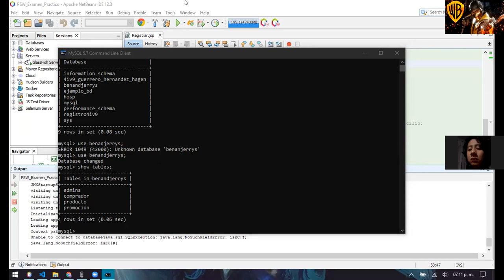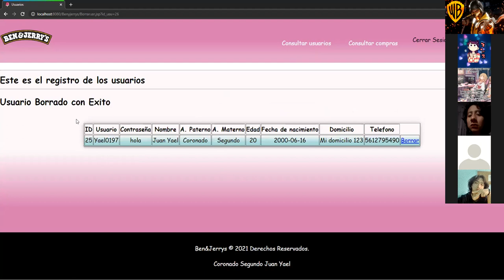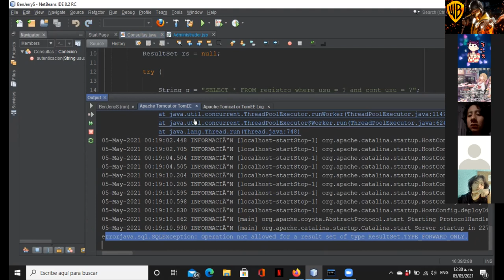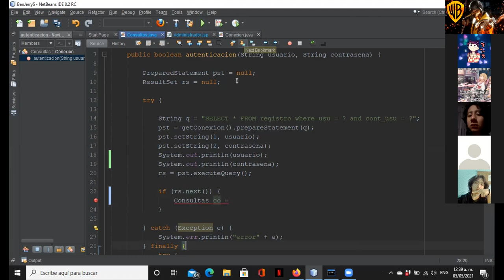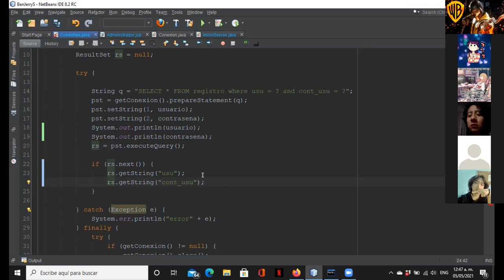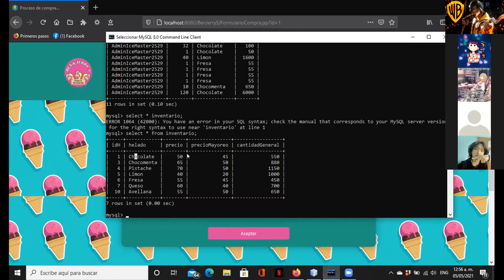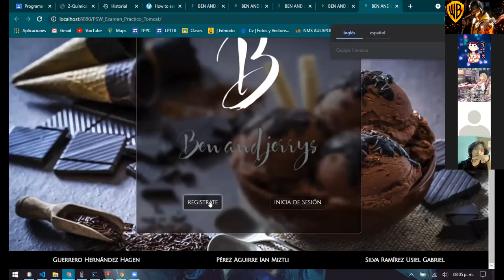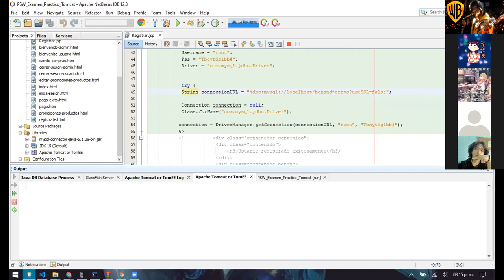Detrás de Cámaras de entrega de Proyectos.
Video cómico del grupo 4iv9, donde se demuestra los errores comunes que existen al momento de dejar todo al ultimo para la entrega del examen. Disfruten